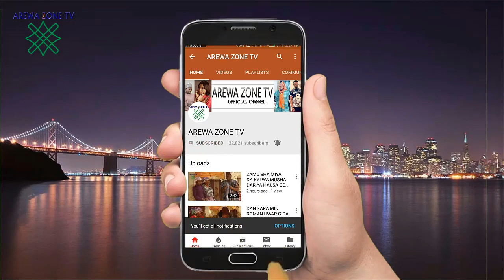Na Baki Kudina Dubu Sha Takwas Kice Dani Sai Anjima - Musha Dariya